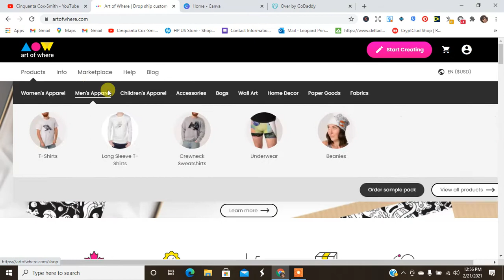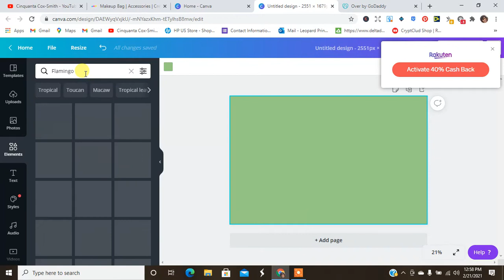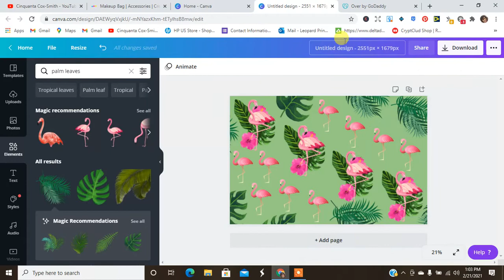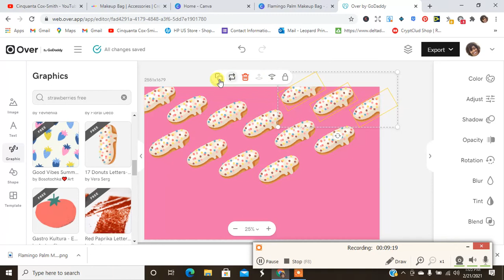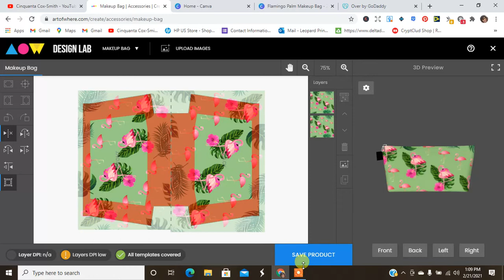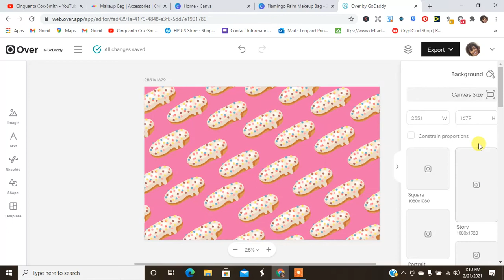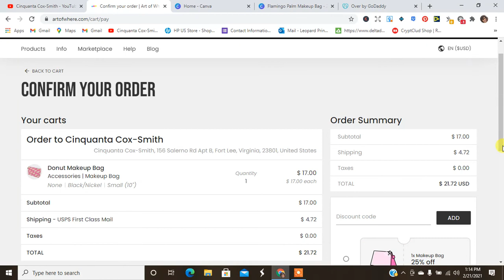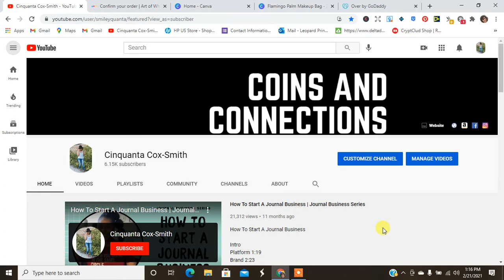Art Of Where All Over Print - Makeup Bag Tutorial | Print On Demand Business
I'm Cinquanta, SMILE FOR ME!

Send Me Mail :
Coins and Connections
2809 W. Stan Schlueter Loop

First 20 people get $10 off use code youtube

Take The Print On Demand Quiz